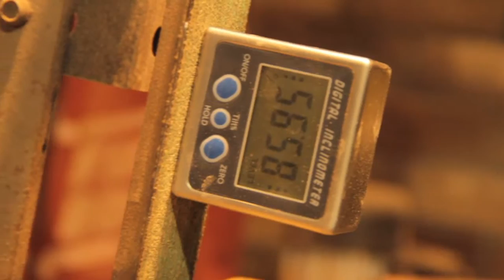French Style Chef knife part I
Quick series showing stock removal of an AEB-L kitchen knife.